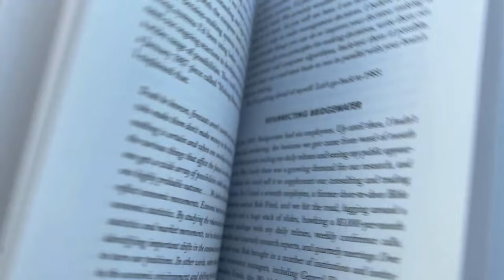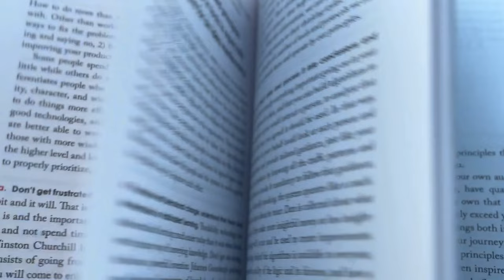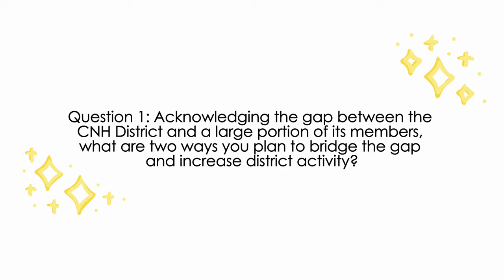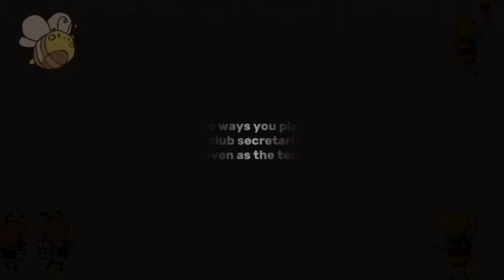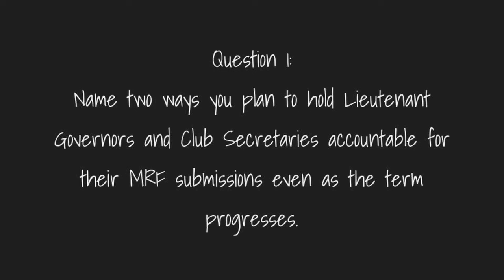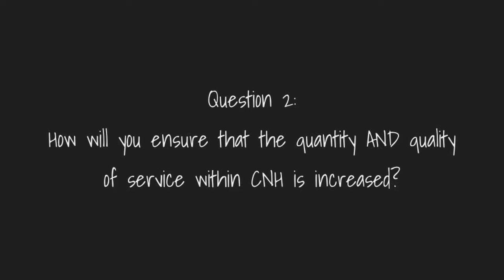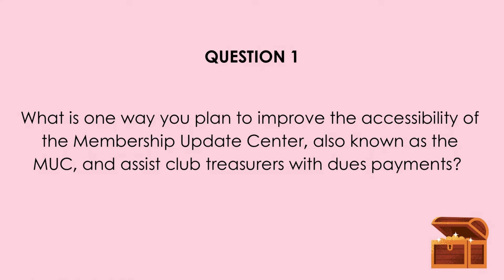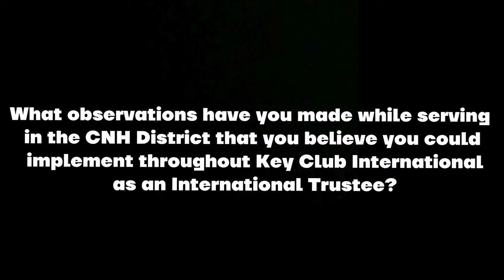Candidates Promotional Video 2024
What’s Poppin’, CNH!

Welcome to the Candidates Promotional Video! In this video, you will have the opportunity to learn more about the candidates who are running to serve YOU as your next leaders! Feel free to watch the video while looking through the Candidates Booklet, which can be found on the CNH CyberKey under the District Convention tab.

If you are a delegate, it is especially important that you view these resources and understand each candidate’s platform in order to make an informed decision.

See you at DCON 2024!

Supplying Slices of Pie,
Sophia Nguyen
Policy, International Business, and Election Chair (PIE) 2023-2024

CNH RESOURCES & SOCIAL MEDIAS
EDITED BY
Sophia Nguyen, PIE Chair '23-'24